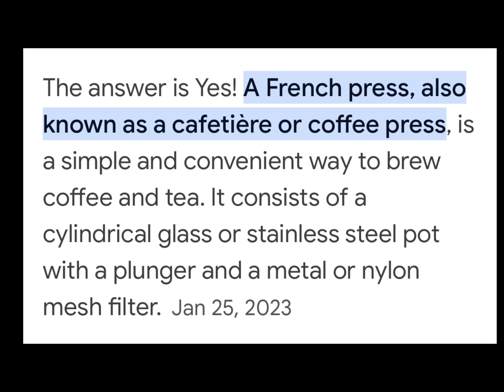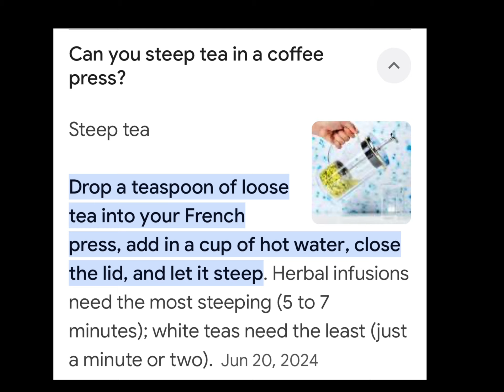Beneficial Tea Health Tool